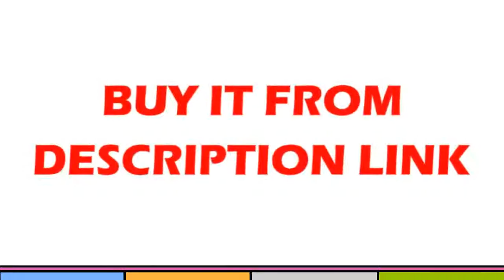AFfortable 3mm Thickness Stainless Steel Double Bowl Above Counter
Product On Aliexpress

Model Number:lu2011Surface Treatment:BrushedSink Style:Double BowlFeature:With FaucetMaterial:Stainless SteelBowl Shape:RectangularInstallation Type:Above CounterNumber of Holes:Threecolor:goldthickness:3MM